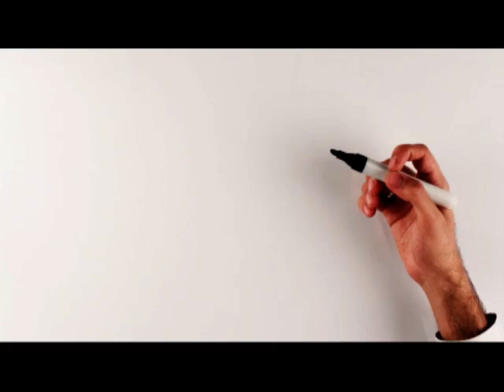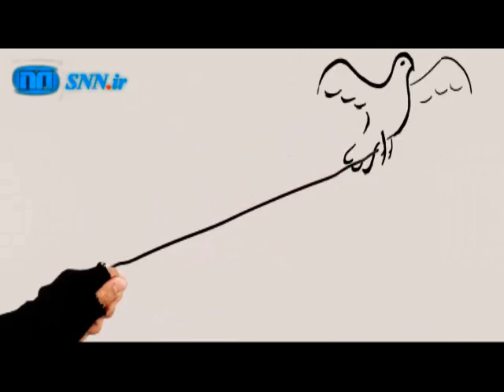انقلاب آمد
کلیپ انقلاب آمد !